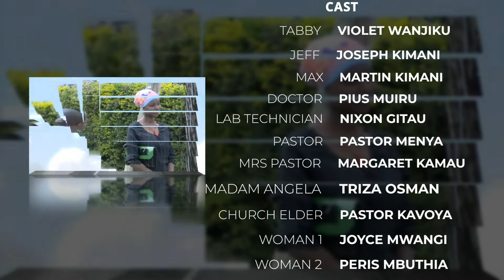Tabby Risks Being Excommunicated if she Doesn't Confess! - FUMBO Episode 7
Tabby is Expelled from Church; Finds no place in the Family. BUT WHO IS RESPONSIBLE FOR THE PREGNANCY? This is the FUMBO!